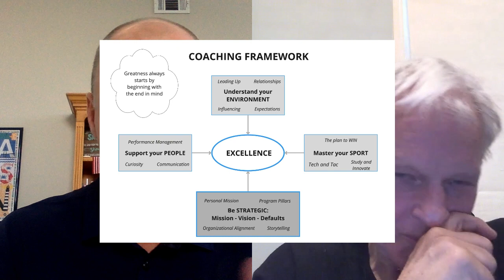TAS 001 Alan McConnell August 7th 2023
Take A Swing - six minutes of brilliant coaching and leadership insight. Today, Alan McConnell shares his thoughts on connectedness.